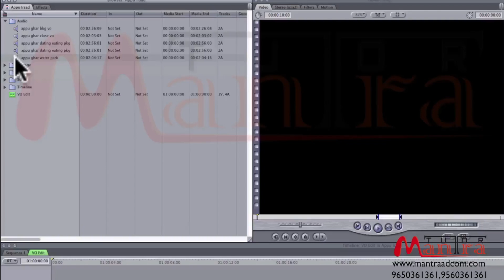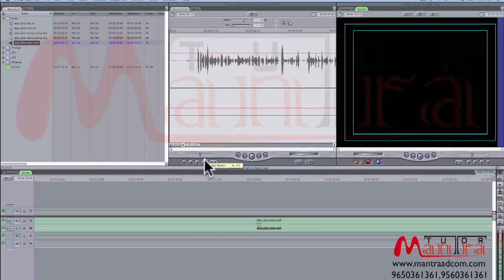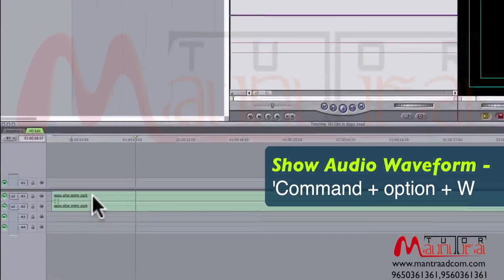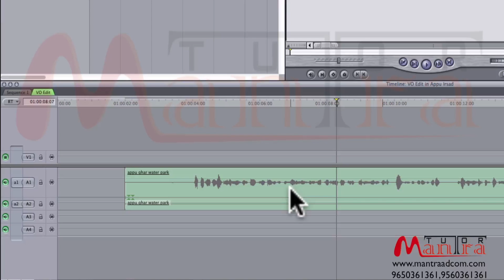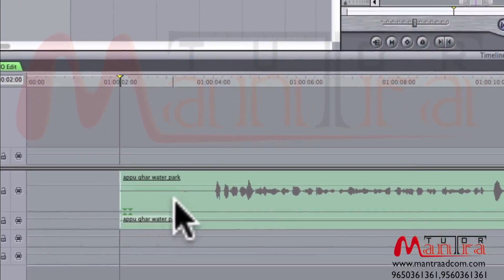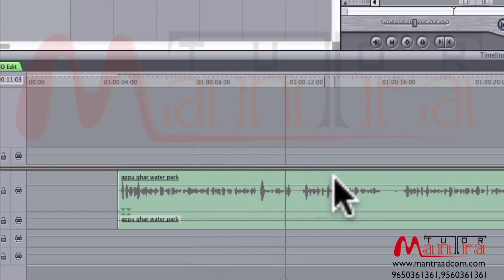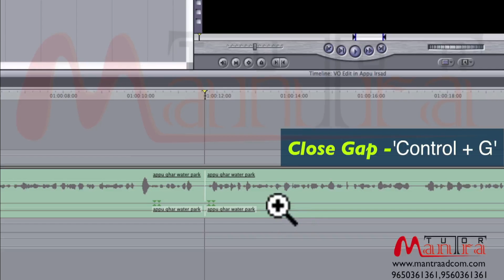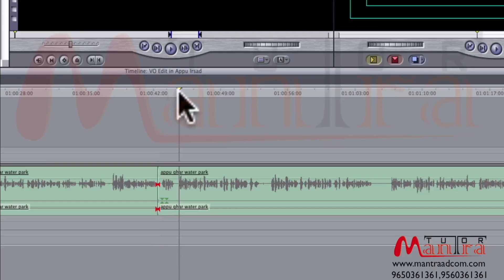VO Edit , Voice Over Editing | TV News Video Editing - Class 20 | Final Cut Pro 7- Mantra Adcom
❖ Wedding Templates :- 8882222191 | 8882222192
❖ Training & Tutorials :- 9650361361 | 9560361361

Edius Wedding Project - - Songs Project
- Titles Project
- High lights Project
- Invitation (Save Date)
- Pre Wedding
- Birthday
- Vidhi Online
- 3D Effects
- Drag & Drop FX
- Hindi Calligraphy FX with with After Effects CC Project include - Title, Invitation, Studio Logo etc.
Free Update for 12 Months
Free - Online Full Support
Free - Training Tutorial
Data- 1200 GB
Projects- 800
Effects - 2200

New Update Wedding Project Dongle Data !!! Instant Wedding Video Templates Projects

* Highlights Projects
* Birthday Project
* Online Vidhi (Vidhi) Projects
* Teaser Projects

* Title Project
* Intro Gallery
* Invitation
* Studio Logo
* Kids Birthday
* Love Animation
* Cinematic Title Fx
* Broadcast Pack
* News Intro Project
* Breaking News Template
* Lower Third Presets

Product Highlights - Make unbelievably good videos, unbelievably Fast

* Time Saving
* Latest Trendy Design
* User Friendly Workflow
* Auto Clip replace
* Money Saving
* Lifetime Validity
* High Quality Output
* Quick and easy to edit
* 100% Responsive Projects
* Top Quality Graphics & Effects

How Create High Quality Content in Minutes

Step 1: Choose a Software
Step 2: Pick a Project
Step 3: Add Your Content
Step 4: Export Video

.DATA.
EDIUS + AFTER EFFECT = 1200 GB DATA
PREMIERE + AFTER EFFECT = 800 GB DATA

.Free UPDATE and SUPPORT .
🌐 Best Technical Service Support
🎛 Complete Installation & Setting Process
🎬 Free Projects & Effects Updates

.RRICE.
💸  RRICE ONLY RS- 4999/-  BASIC
💸  RRICE ONLY RS- 7999/-  PRO

Mantra Adcom : Wedding Project Developer, Training Course and Video Tutorial

Note: We are selling only project and Effects, Not Software | best video editing software